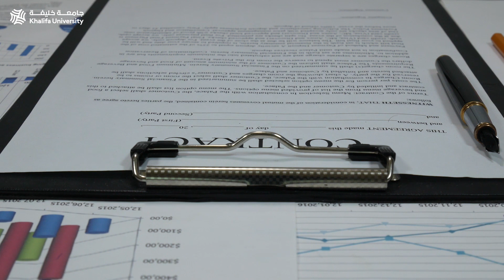All About Research Ethics. by Dr. Katrina A. Bramstedt